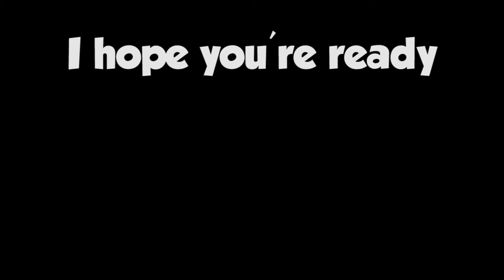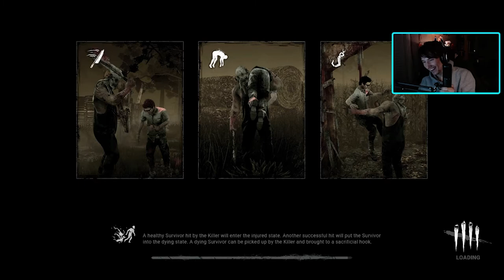Stranger Things 4! But its actually Dead By Daylight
Lemme tell you that kill you can do as the Demogorgon is kinda weirddddd. But the new killer is sweet.

Chandler- Blue
Patrick- Red
Max- Green
Garrett